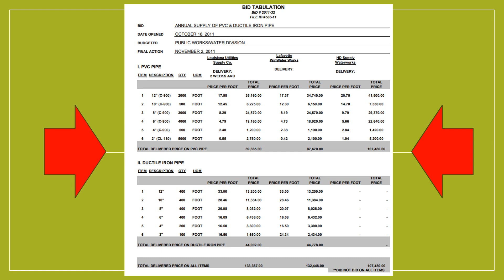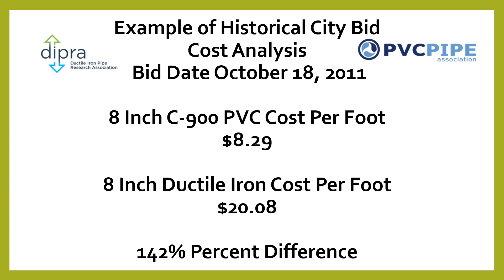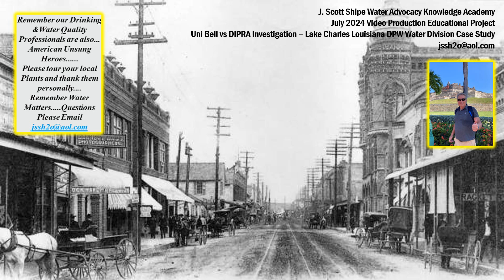Uni-Bell vs DIPRA - PVC vs Dutile Iron Pipe - Lake Charles Louisiana Bid Results - October 18, 2011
The following Water Advocacy Knowledge Academy Educational Video provides insight to Ductile Iron vs PVC Pipe Lake Charles Louisiana Bid Results - Corrosion Control has forced this large utility to switch to DR18 PVC replacing Cast Iron Pipe. But the utilitiy has chosen to keep Ductile Iron in the Specification back thirteen years ago. Interesting Historical Analysis for a future pipe inflation video. The city unfortnately is mapped with extremely corrosion soils in the entire 700,000 Acre Parish that I have included that the Federal Map indicates in Red or Extremely Corrosive Soils. All buried metal fittings, fire hydrants, valves, bends, couplings, tracer wire, etc. would be required to have a corrosion program included in the design to increase the life cycle.
I have provided public works bid results from Ocotber 18, 2011.
Uni Bell Marketing Against Ductile Iron
PVC pipe’s long life results in the most favorable life cycle-costs.
• PVC requires less energy to manufacture, ship and install than iron products.
• PVC has a smooth inner surface that reduces pumping costs.
• PVC is immune to internal corrosion, so no liners are needed to maintain water quality and flow characteristics.
• PVC is immune to external corrosion, so no coatings, plastic encasement, or cathodic protection are needed.
• PVC is recyclable.
Transparency is one the best examples in the United States providing Rate Rayers and Taxpayers insight to the daily operation of the sixth largest City in this Southern State.
The Water Knowledge Academy - Learning Series 2024 - Eighty Six
July 21, 2024 / File Video - 3,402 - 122